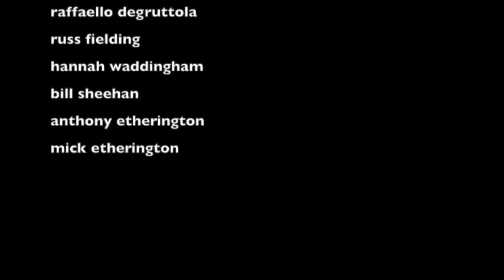The Bottom Line - L!VE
Surreal sketch comedy series hosted by Sadie Kaye and Lee Boardman. 'The Bottom Line' was a spoof news show broadcast weekly on London cable TV channel L!VE TV.